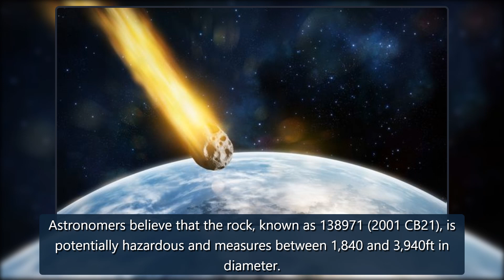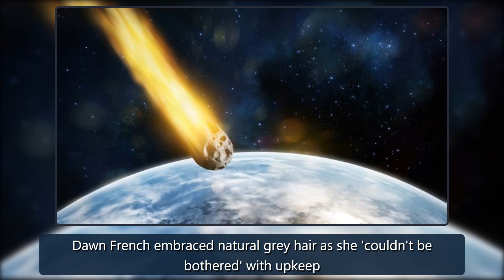NASA says asteroid four times as big as the Shard is days away from Earth fly-by - Mirror Online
A colossal asteroid is expected to shoot past Earth in just days, according to reports from NASA.Astronomers believe that the rock, known as 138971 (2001 CB21), is potentially hazardous and measures between 1,840 and 3,940ft in diameter.The space rock will zoom past Earth at almost 26,890 miles per credit